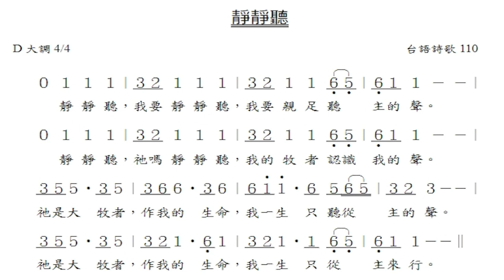靜靜聽台語詩歌伴奏版--先C調後D調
輕輕聽 Harkening/ Listen Quitely
原作：張千玉 作曲：陳天賜